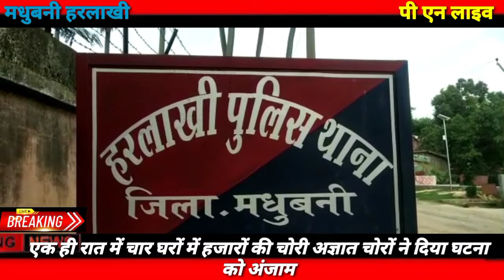एक ही रात में चार घरों में हजारों की चोरी अज्ञात चोरों ने दिया घटना को अंजाम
pandav news live
हरलाखी, मधुबनी

हरलाखी थाना क्षेत्र के बेतापरसा गांव में एक ही रात में चार घरों में हजारों की चोरी अज्ञात चोरों ने दिया घटना को अंजाम